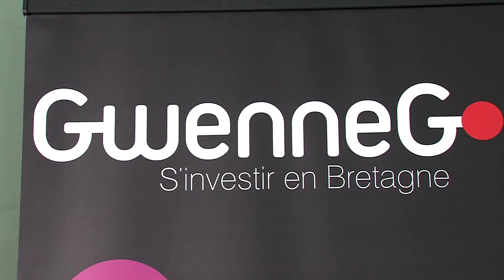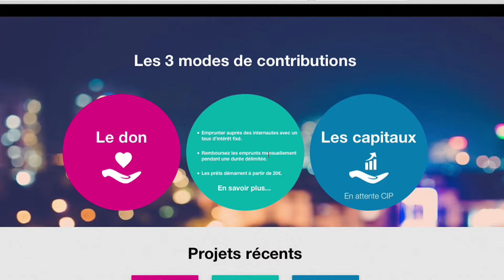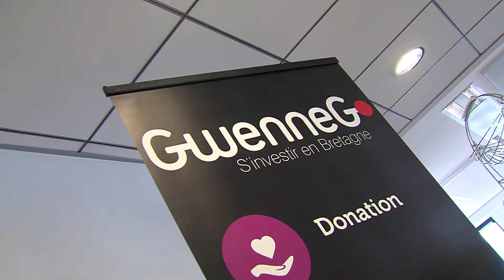GWENNEG - Lauréat Cré' ACC 2015 - Prix 2ème vie professionnelle